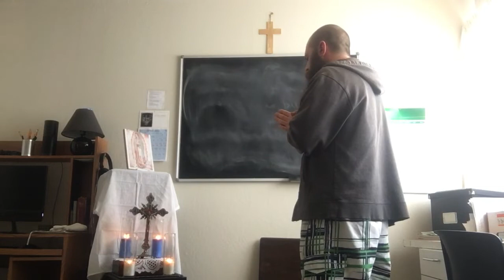4/24/22 - 2nd Sunday of Easter - 12pm, Angelus & The Lord's Prayer